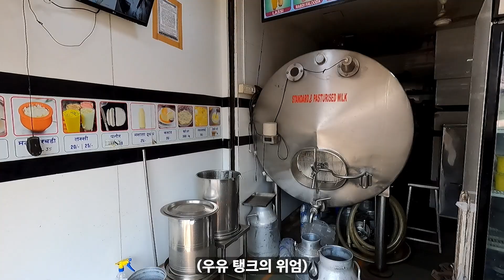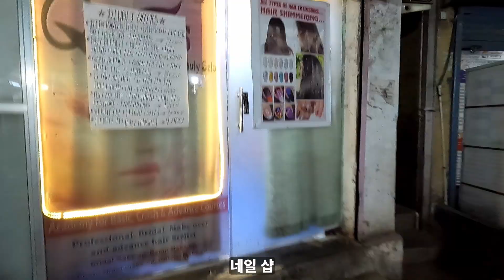친절한 뭄바이의 평범한 인도 생활 엿보기 [인도 서부 여행 1]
홍또배 = 홍 또 배 다 나음